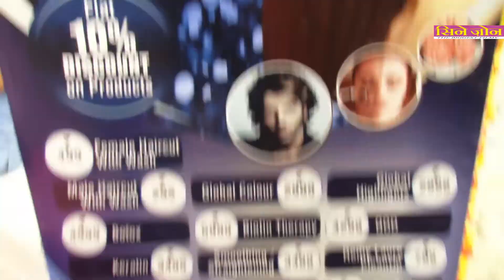C Z Karan Kundrra Inaugurates Arkah Salon In Borivali West